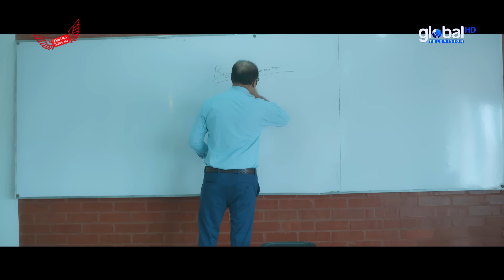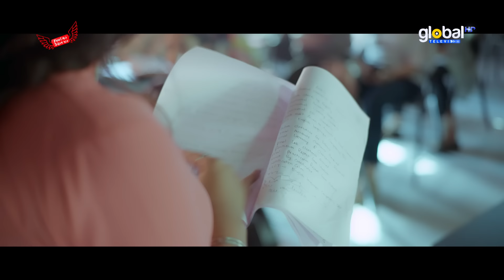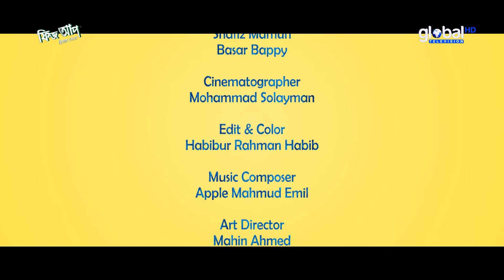Contract Marriage | কন্ট্রাক্ট ম্যারেজ | Jovan, JS Heme | New Bangla Natok 2023 | Global TV Online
Welcome to Global TV Online, your ultimate destination for the best Bangla Natok content on YouTube!
We present to you our latest offering: Contract Marriage | কন্ট্রাক্ট ম্যারেজ

Our channel is renowned for showcasing the New Bangla natok, featuring talented actors and actresses who bring stories to life with their exceptional performances.

Cast: Farhan Ahmed Jovan  , Jannatul Sumaiya Heme   , Abdullah Rana
Jabed Gazi, Jannatul Ferdous Kajol, Shafiz Mamun, Bashar Bappy  & Other's
Script: Farhan Ahmed Jovan
Director: Mir Arman Hossan

BangladeshiDrama​​​2023
BangladeshiNatok​​​2023